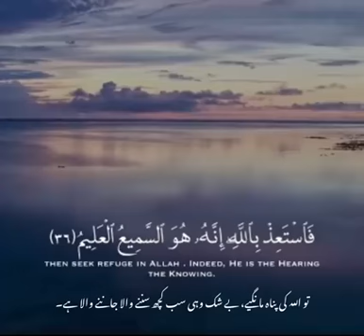please subscribe my channel 🙂😊